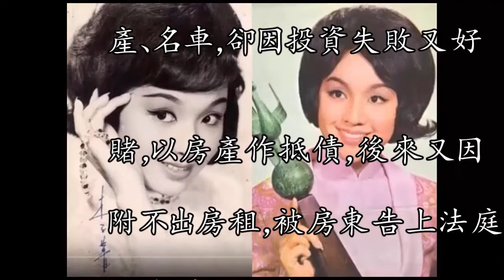“娃娃影後”李菁暴斃家中 享年69歲曾紅及70年代